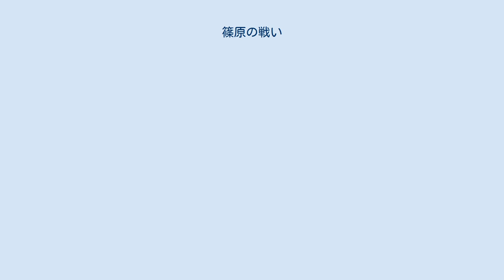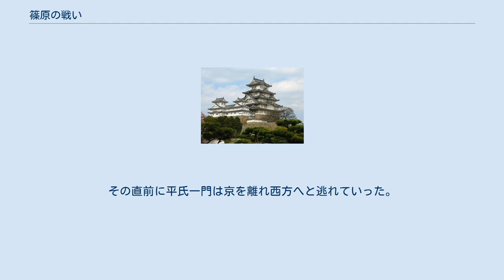篠原の戦い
篠原の戦い（しのはらのたたかい）は、寿永2年（1183年）6月1日、加賀国篠原（現・石川県加賀市旧篠原村地区）において源義仲軍と平氏軍との間で行われた戦闘である。
平安時代末期における治承・寿永の乱の戦闘の一つである。
 倶利伽羅峠の戦いでの敗北により、平維盛が率いる平氏軍は京方面へ北陸道を上っていったが、源義仲軍はすぐに追撃を始め加賀篠原の地で平氏軍を捉えた。
敗走中に追撃を受けた平氏軍はほとんど交戦能力を失い惨憺たる体で壊走し、義仲軍の圧勝であった。
平氏側は甲冑を付けた武士はわずか4,5騎でその他は過半数が死傷、残った者は物具を捨てては山林に逃亡したが、ことごとく討ち取られた。
平家一門の平知度が討ち死にし、平家第一の勇士であった侍大将の平盛俊、藤原景家、忠経（藤原忠清の子）らは一人の供もなく逃げ去った。
この3人の侍大将と、大将軍（平維盛）らの間で権威を争っている間に敗北に及んだという（『玉葉』寿永2年6月5日条）。
 『平家物語』「篠原」「実盛」の章段において、平氏軍の老将斎藤実盛は自陣が総崩れとなる中、殿（最後尾）の守備を引き受けた奮戦ぶりが描かれ、実盛がかつて義仲の父源義賢が大蔵合戦で討たれた際に、幼い義仲を木曾へ逃がした恩人であったことが語られている。
この逸話は修羅物の能の演目となっている。
 この後、6月6日に敗れた平家軍が出陣した時の半数となって帰京し、義仲は10日に越前、さらに13日には近江へ入った。
義仲軍の近江到着の報が京に届いた頃、鎮西反乱を鎮圧した平家の家人平貞能が帰京し、数万の軍勢を期待されたが、実際には1,000余騎程度で人々を大いに落胆させている。
義仲は6月に都への最後の関門である延暦寺と交渉し、7月に入京を果たした。
その直前に平氏一門は京を離れ西方へと逃れていった。